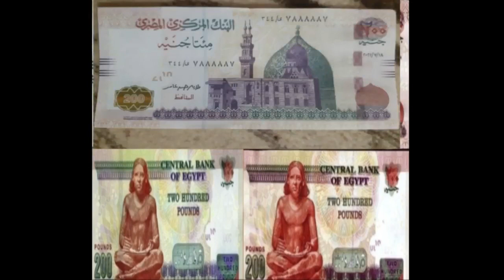200 جنية فاروق العقدة وسعرها الحقيقى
سعر 200 جنية فاروق العقدة وارتفاع اسعارها الكبير لية اعرف الفرق بينها وبين ال 200 جنية
الاصدارات الخرى ووصلت انها تباع بمبلغ 5000 الاف جنية وتصل الى 15000 الف جنية
وكل التفاصيل داخل الفيديو واتس 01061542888 وارجو الاشتراك وشكرا للمتابعة
سعر 200 جنية فاروق العقدة
سعر 200 جنية وسعرها المرتفع
200 جنية تباع بمبلغ 15000 الف جنية
سعر 200 جنية 2007
سعر 20 جنيه القديمه
سعر 20 جنيه 2001
سعر قرش المصرى 1940
خمس قروش 1940
خمس قروش 1967
خمس قروش 1980
خمس قروش فاروق
سعر 200 جنية الجديدة

عملات تذكارية قديمة
عملات معدنية تذكارية
عملات تذكارية مطلوبة
عملات تذكارية للبيع
عملات تذكارية مهمة ونادرة
بيع عملات تذكارية قديمة
بيع عملات تذكارية حديثة
عملات قديمة مطلوبة
اسعار العملات القديمة وطريقة بيعها
اماكن بيع العملات القديمة
عملات قديمه للبيع,
عملات قديمه جدا,
عملات قديمه مصريه,
عملات قديمه ونادره,
عملات قديمه واسعارها,
عملات قديمه ثمينه,
عملات قديمه مطلوبه للشراء

Today's price channel
هواة جمع العملات النقدية القديمة والنادرة والاشياء الاثرية.

مواقع عملات